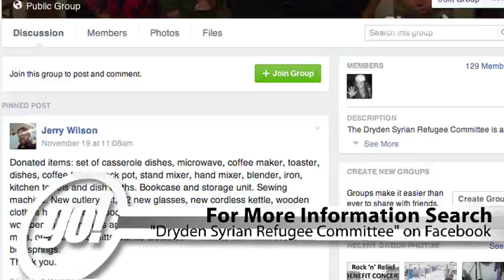Dryden - Refugee Family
The Dryden Syrian Refugee Committee is a group of local citizens working toward sponsoring a Syrian family currently being housed in a refugee camp overseas.  Search "The Dryden Syrian Refugee Committee" on Facebook